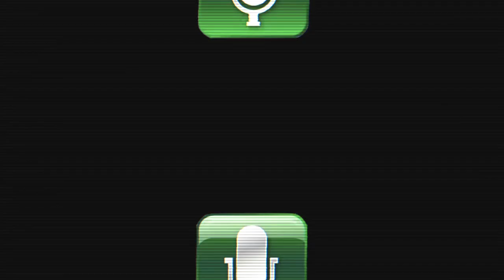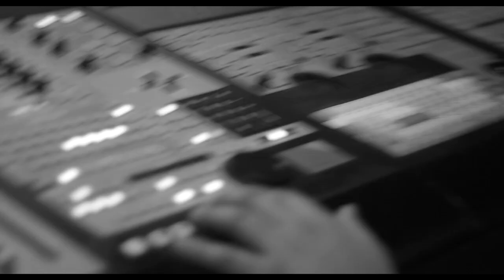OLD SOULZ FT. CROOKED I & C CARTER -- 'ITS REAL (HIP HOP)'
**New 2013**
Old Soulz are back again with an Official Music Video for 'Its Real (Hip Hop)' Ft. CROOKED I & C Carter off of their upcoming EP 'Switchin Lanes' under Freeway Music Group.

Executive Producers: FREEWAY RICKY ROSS; OLD SOULZ
Produced By: SHEVE & MORRIS